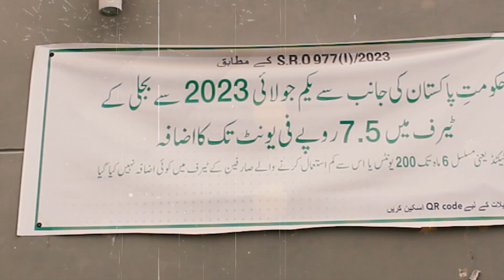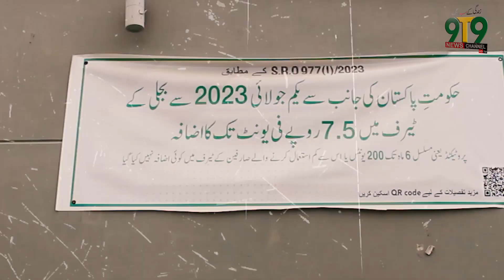Public Angry on K-Electric | 9T9 News Channel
9T9 News Channel is a Pakistani news channel launched on June 01, 2020. It's a Part of Ti group of Companies, 9T9 is an acronym of M. Ejaz Taj, He is the owner of Ti group of Companies.

9T9 News Channel brings you Headlines, Talkshows, infotainment, and much more.

Watch minute by minute entertainment and happenings from Pakistan and all around the world.

Watch our infotainment shows:

• Bolta Karachi
• Dialogue With 9T9
• Kitchen with 9T9
• Catch and Bold
• Hum or Ap 9T9 k Sath
• Hum Hain Nojawan
• 9T9 ke sitare
• Apna Ramzan
• The Road Show
• News and Updates
• Health is Life
• Mera or Apka Karachi
• The Podcast
• Bhook Lagi hai